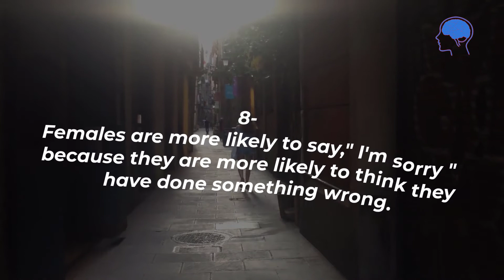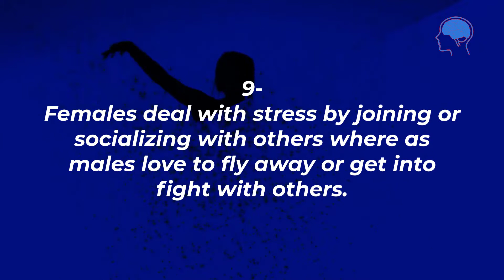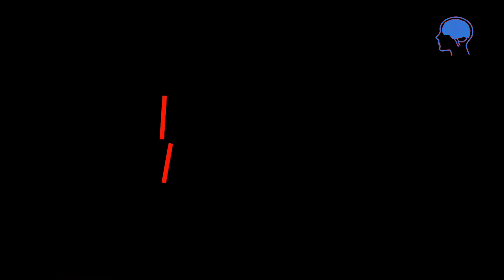15 psychological facts about female | Interesting Facts | Girls Psychology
girls fact
Psychological facts
female psychology
Interesting facts
female facts

In today's video, we will explore 30 psychological facts about girls that you never knew! All interesting psychological fact about female.